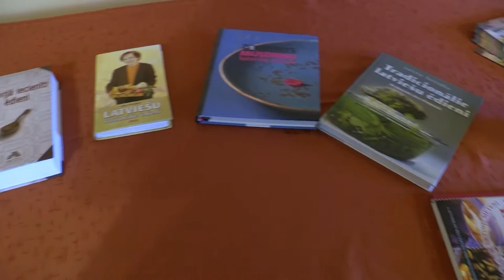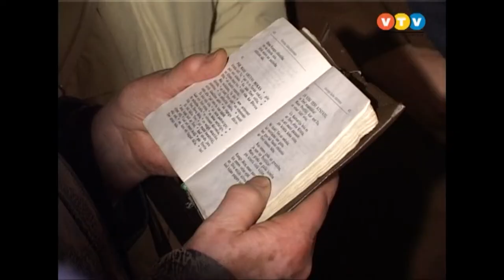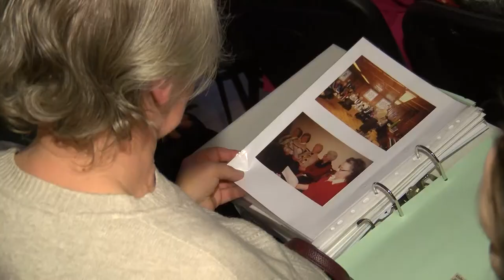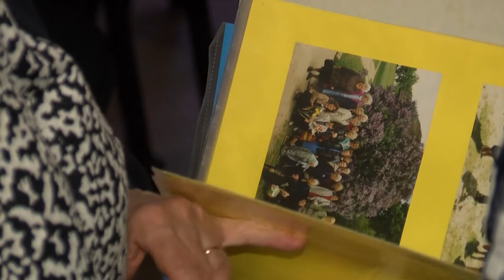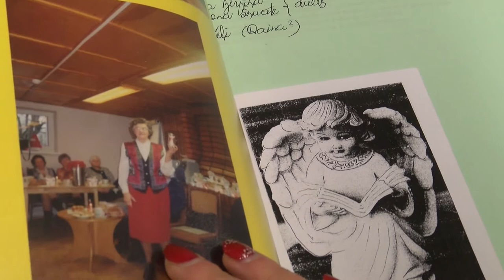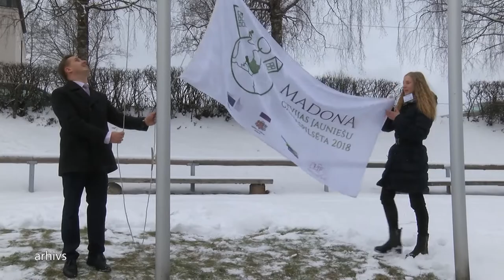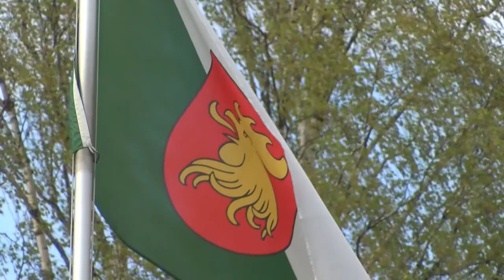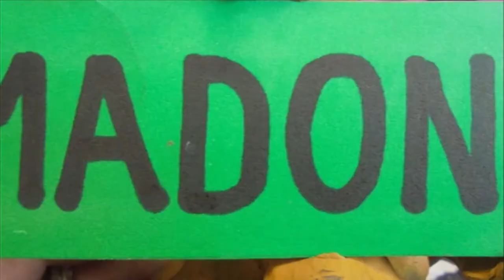2018.05.02. ''Arhīvu atverot'' Madona 2. daļa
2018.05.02. ''Arhīvu atverot'' Madona 2. daļa